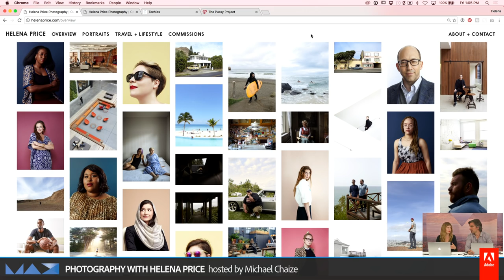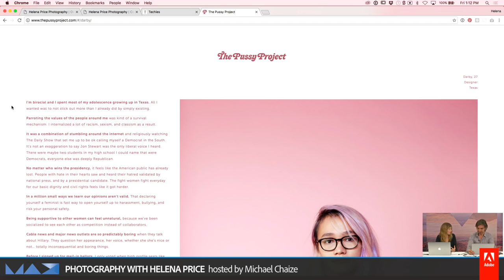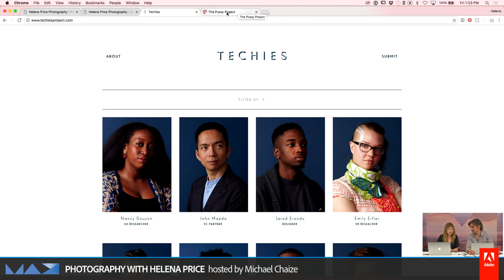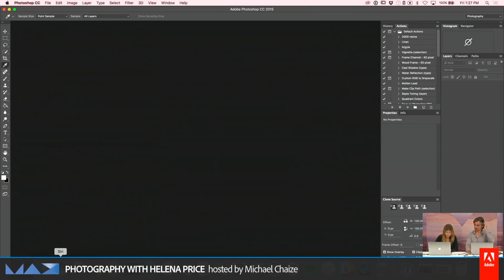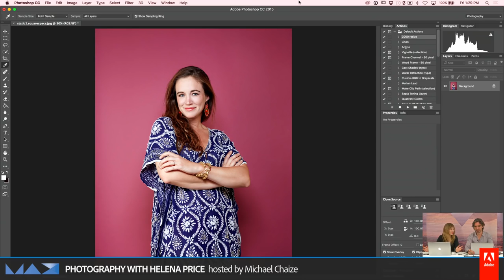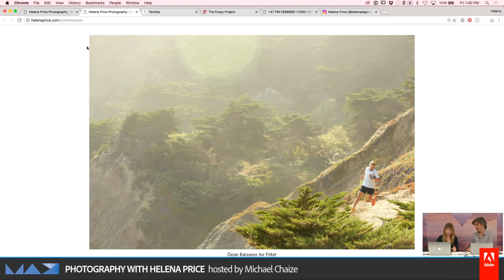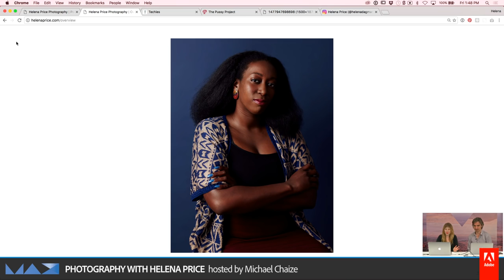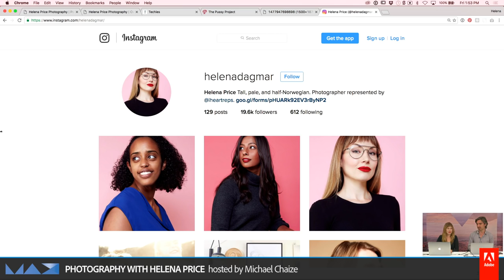Photography with Helena Price - Live from Adobe MAX 2016 | Adobe Creative Cloud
Photographer Helena Price @helena always has a new photography project up her sleeve. See what she's up to next LIE from AdobeMAX !

Helena Price is a professional photographer based in San Francisco.

This stream is part of the “Adobe MAX Live Stream”, from Adobe MAX 2016 available for replay